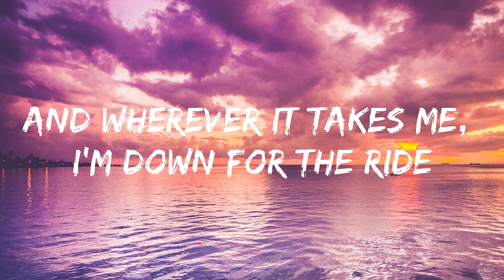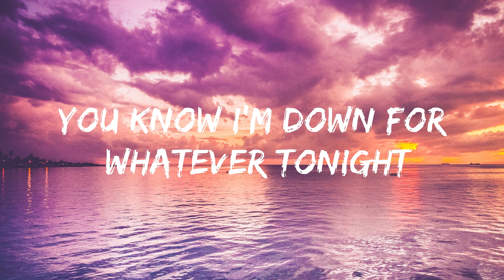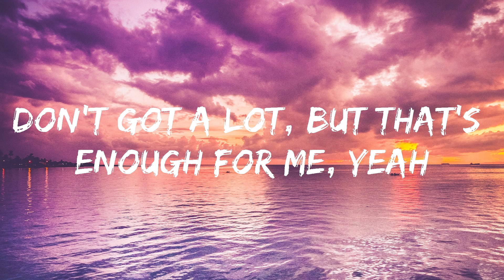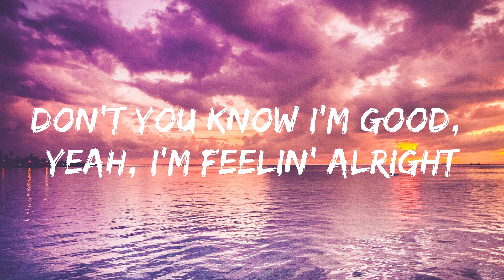David Guetta, Bebe Rexha - I'm good (Blue) LYRICS "I'm good, yeah, I'm feelin' alright"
I'm good (Blue) LYRICS - David Guetta, Bebe Rexha

🎤  Lyrics:
Baby Imma have the best fucking night of my life,
Cos I’m good yeah I’m feeling alright,
don’t you know I’m good yeah I’m feeling alright,
No matter where I go it’s a good time,
Don’t got a lot but that’s enough for me,
I’m Good,
Good
I’m Good
No baby nothings gonna stop us tonight,